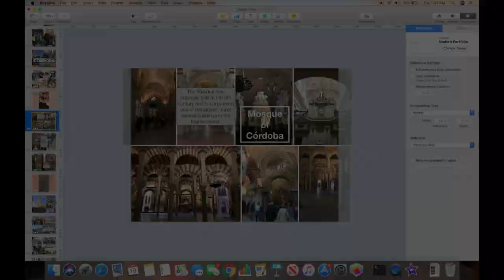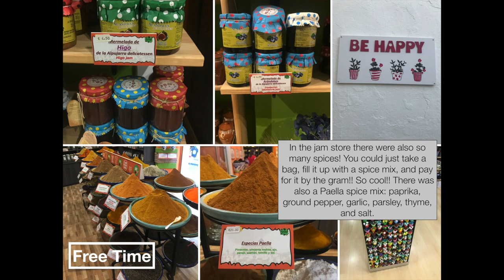Appleton North School Trip to Spain: CORDOBA!!!!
This video is a screenrecording of my presentation of my time spent in Cordoba! This is the last (6th) city we visited before going back to Madrid to go home. Short and sweet!

Things we did as a large group:
Mosque
Group Dinner
Puente
Flower gardens/patio slide

Free time:
Shopping (spices slide)
Confectionary